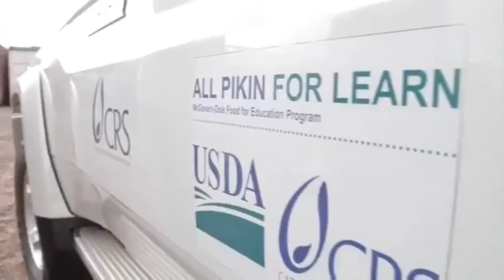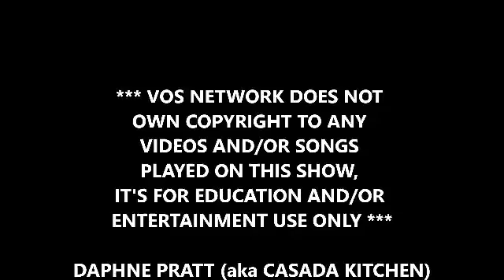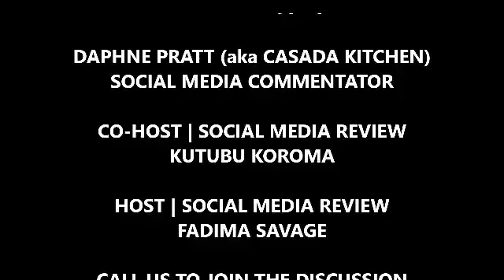SOCIAL MEDIA REVIEW | UPDATE ON THE FIGHT AGAINST CORONAVIRUS IN SL: ARE WE WINNING THE FIGHT?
Voice of Salone TV & Radio Mobile App | Apple Store & Google Play Store